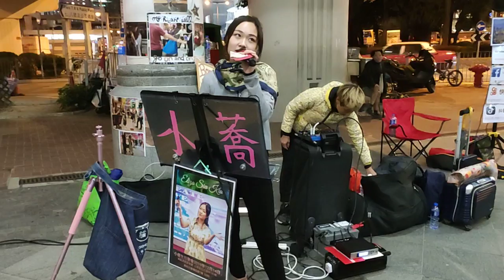👩小蕎Eliza (3)🎤《雨夜鋼琴+天荒愛未老+最愛+愛與痛的邊緣+如風+我真的受傷了+雨季不再來+錯過了緣份錯過你+唯獨你是不可取替》@ 中環7號碼頭 (4/12/2019)